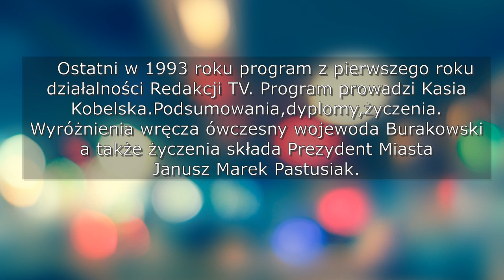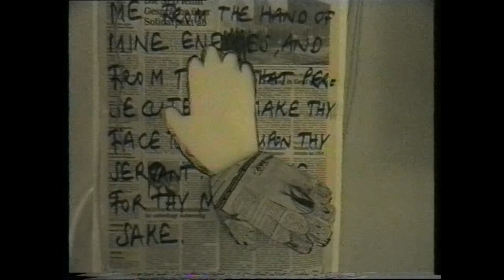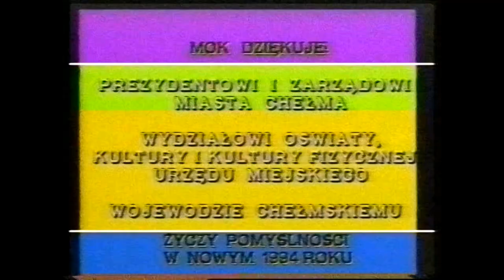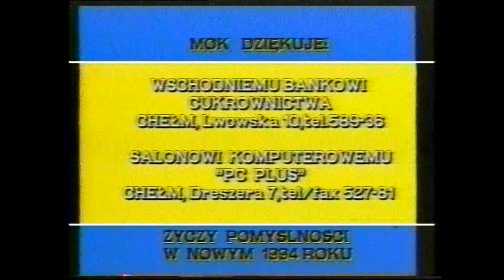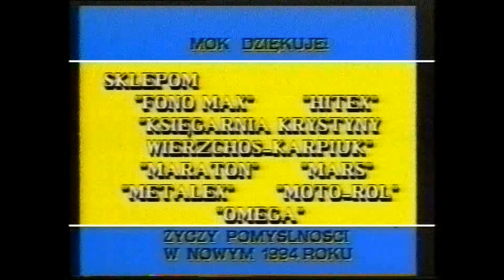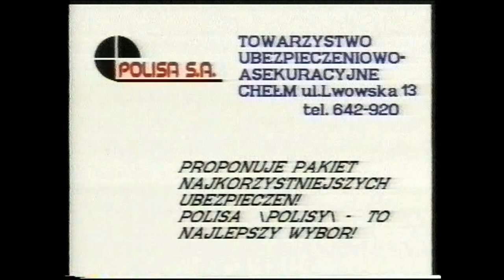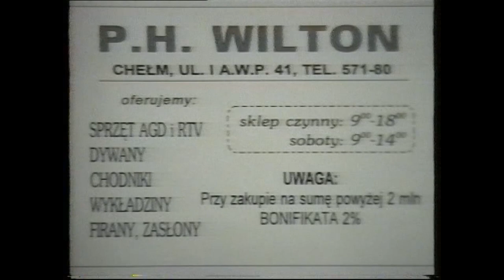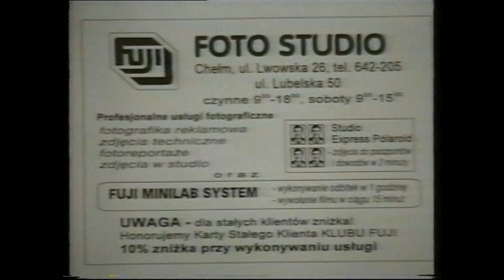ichelm.tv. - "Z archiwum TV Chełm". Program z dnia 30 grudnia 1993 roku.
Program prowadzi Kasia Kobelska.